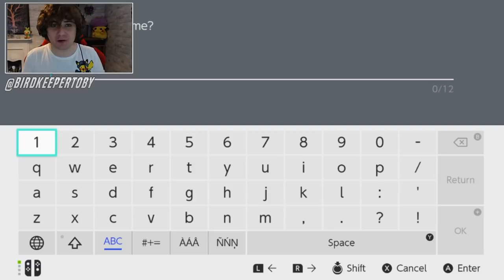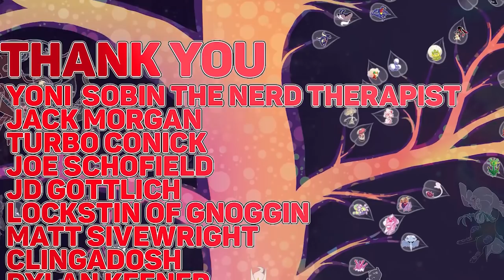Who Is The Best Starter? - Pokemon Sword And Shield ⚔ 🛡 Lets Play/ Walkthrough Part 1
My PokemonSwordAndShield LetsPlay/ Walkthrough is now here featinging all the New Pokemon Of Galar.

Thank You To the Patrons Of  November

Wilgrim
Yoni Sobin The Nerd Therapist
Joe Schofield
Somnium Leader Atsuko
MegaPinkyena
JD Gottlich
SectionRedd
RyanHowell
JackMogan
Sarah VanBuskirk
DannyOnPOP
Shane O’Sullivan
Bad Dragonite
Dylan
Rik Seinen
Victor Agnel De Souza
Dan ‘MiniGolf Wizard’ Harvey
Jay 24092
Wynnsday
Murray M Moss
Xavis
Jonathan Cox
AJ Rujaib
Alister
Wandering Alfir
Stefan Jonson
George Mitchell
Professor Rose
Dylan Keener
Isaac A. Thomas
Shelby Do
Vexor
MayaFrost
Clingadosh
Jak1401Matt Sivewright
Amr R.
Turbo Conick
Game Domain
Lockstin Of Gnoggin
Mel Jarvis
Umbreon Libris
Justin Kontovich
Coltergeist of S.T.E
Jake Mills
Overlord Moogs
Pidge Jenkins
Emma Elizabeth Skillern
Jack Northcott
Marvin
Sinjin Moulton
Michael Stipp
Florence Millar
Cole Buckon
George White
Mathew Henneborn
Bulba Paul
Robert Romanowski
Toni Spatz
Daily Dupree
Carlton Harrison
houND
KayleeSomerset
Smolowo
Jason S
David Waddell
FangirlStephie
Ian Bruce
Florence Millar
Sammy Norman
N3rd For you
Zach Tonak
Mark Elinburg
Austin
Heavy Metal Mew
Elaine Johnson
Ravi Chirravuri
Daniel
Rees Newton Sealey
Matt Squared
Ian Ridley
Toxicsnivy
Ahmed Abdel-Moneim
Ed Jepson
Connah
Josh Altman
Kaiya
Helga noli
Michewlleosprey
The Usmelthis
Rachel Walmsley
Lucario Trainer Lisa
Daylin Knight
Jon Johnon
Damion Wade Wilson Fisk
Andrew Sember
Mia Lotic (The Crystal Badge)
Jeremy Roxburgh
Gearz Of Gizmo
Hector Rodriguez
Hunter Elias
Jordie Bosworth
Kaiya Akemi
Steven Reichman
Guillaume Homier
Payton Media
Sara Ferdinand
Oli Ash
Emma Filtness
Bills Brother
L. Ann Ahlstrom Duickson
Code_Lemia
Nicolas Endrisa
Nicolas Swendon
Angie Hei
Domenico Sambuceto
ManlnACan
Melissa Eschbaugh
Steph The Nerd
Matther Lawrenson
Citrinelle
George Dersley
TomMcKee
Coldol Rapposelli
Robert Fiddis
YLva Gloerson
Sparky Wynx
Sam Deleon
Ondrej Korba
Galen “Lea” Skibyak
Claire L
Nancy G Montenegro
Sean Grant
Raichu Bunny

Or Alternatively given to me through permission from TrueGreen 7